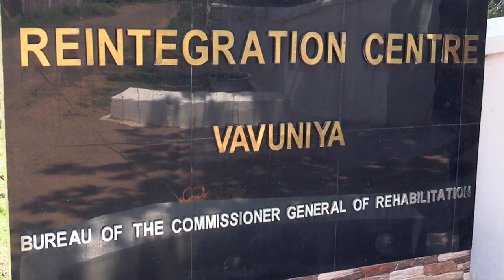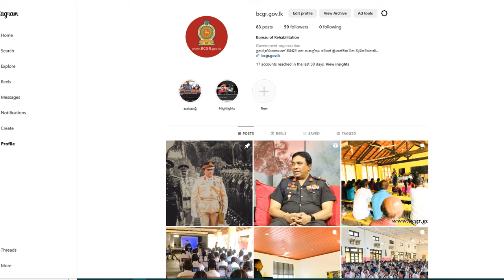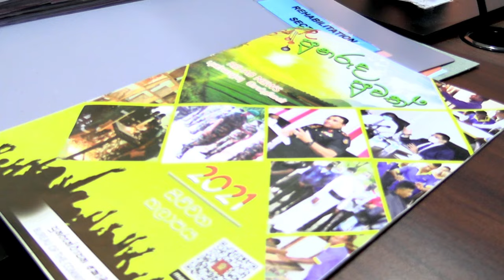කාන්තාවනුත් පුනරුත්ථාපනයට | Women also to rehabilitation | සමන්ති වීරසේකර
👉 Introduction of SEO

01:41       පුනරුත්ථාපනයේ ආරම්භය
06:30       පුනරුත්ථාපන ක්‍රියාවලිය
07:11       පසුවිපරම් ක්‍රියාවලිය
09:12       පුනරුත්ථාපනයවී නැවත නැවතත් පැමිණීමට හේතු
19:05       කාන්තා පුනරුත්ථාපනය
30:00       වෘත්තීය පුහුණුව
50:30       සමාජ මාධ්‍ය ඔස්සේ ජනතාව දැනුවත් කිරීමේ වැඩසටහන්
53:25       කාර්යාංශ මාධ්‍ය අංශයේ කාර්යභාරය

💥 පුනරුත්ථාපනයේ නොදුටු පැත්ත

💥 අපාදුක් විදින අපේ රටේ තරුණයින්

💥 ජාතික නීති සතිය 2023 | National Law Week 2023

Key
Major General D.D.U.K Hettiarachchi
Major General Dharshana Hettiarachchi
මේජර් ජනරාල්  දර්ශන හෙට්ටිආරච්චි

Official Youtube Channel of Bureau of Rehabilitation (BCGR) Sri Lanka.